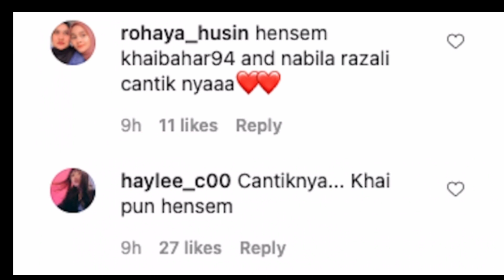Muat naik gambar berdua, netizen puji Nabila Razali & Khai Bahar ‘sepadan’